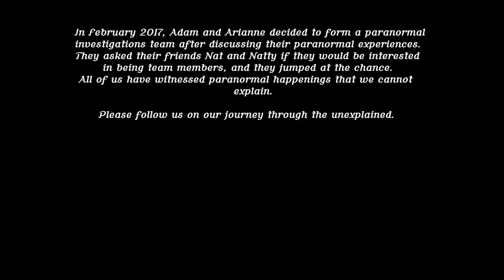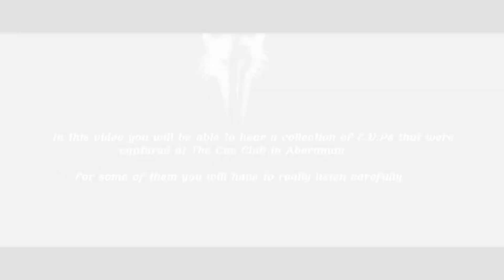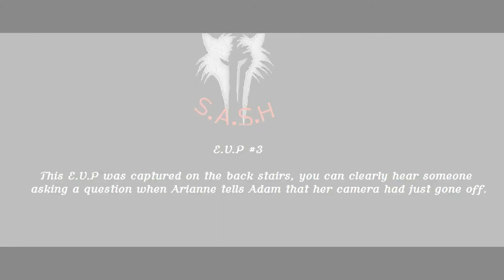Collection Of EVPs Captured At The Cue Club In Aberaman 17 January 2018 Part 1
In this video you will get the chance to listen to the collection of EVPs that were captured by the team on the night of their investigation.